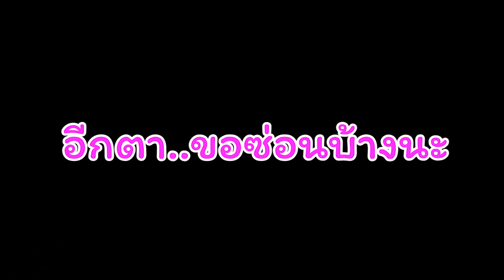แก๊งค์ป่วนซ่อนแอบ!! แปลงร่างเนียนมาก |Jubjang ft.zbing, evagamer, mikey, guital2, chamokung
มาซ่อนแอบกับแก๊งค์ป่วนอีกแล้วจ้า รอบนี้แปลงร่างเนียนมาก มาดูว่าเขาจะหาเจอกันไหม!!